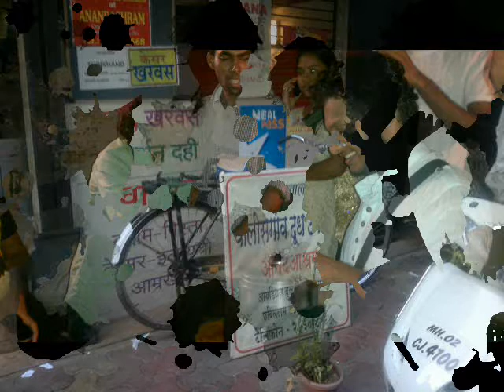Ruia BMM 2014 Batch